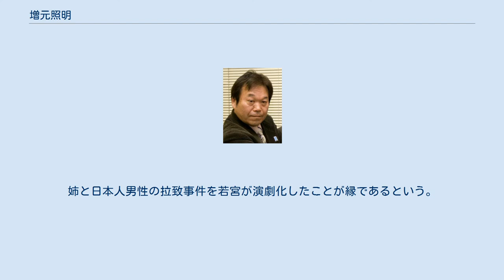増元照明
増元 照明（ますもと てるあき、1955年10月5日。 - ）は、日本の政治活動家、北朝鮮による拉致被害者の実弟。
家族会の元事務局長、政治団体「照明会」代表。
鹿児島市立鹿児島玉龍高等学校及び北海道大学水産学部卒業後、1980年に水産会社へ入社。
 1997年3月、「家族会」結成に際して、姉のるみ子を1978年8月に北朝鮮に拉致されたとして事務局次長を務める。
2003年3月、特定失踪者問題調査会常務理事に就任（ - 2007年10月）。
2004年に水産会社を退社。
 蓮池透事務局長の副代表就任時に、家族会事務局長に昇格（ - 2014年11月）。
以後、北朝鮮への侵攻の必要性を主張する。
 2004年の参院選 2014年の衆院選 趣味は映画鑑賞。
好きな言葉は敬天愛人。
好きな作家は夏目漱石。
尊敬する人物は西郷隆盛。
2007年2月1日、劇団「若宮優子プロデュース」主宰の女優で演出家・若宮優子（ペンネームは朱宮理恵）との婚約を明らかにした。
姉と日本人男性の拉致事件を若宮が演劇化したことが縁であるという。
姉が北朝鮮から帰国するまで挙式しないとしている。
 講演会「拉致問題と国防」記者会見にて（2009年2月28日、若宮会講塾） 北朝鮮による拉致被害者の実弟として、一貫して拉致問題への取り組みを行い、拉致被害者の救出の為に「我が国を貶めるような国々に対し、毅然と対処できる強い国にならなければなりません。」と主張。